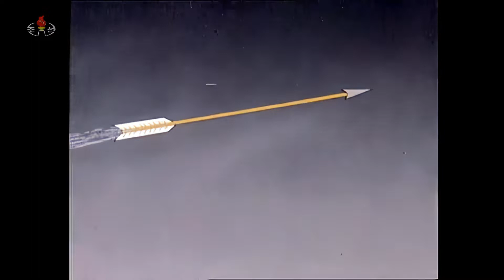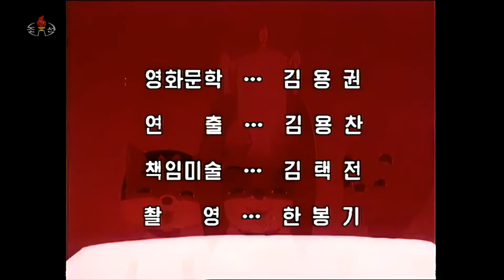[HD 고화질] 령리한 너구리 7화